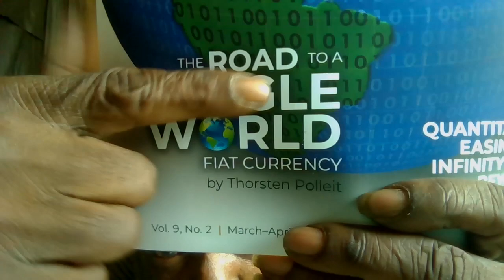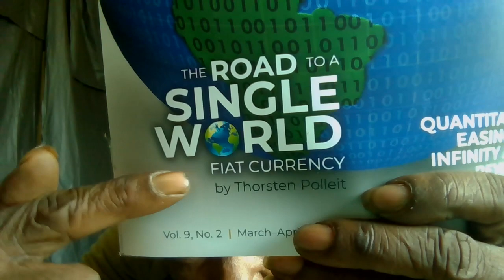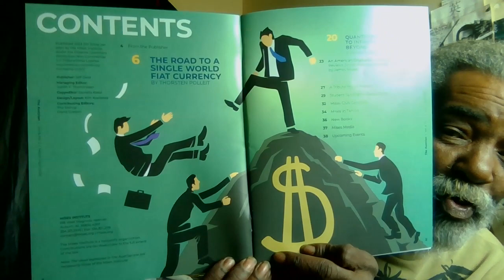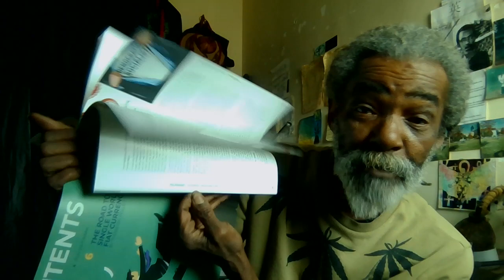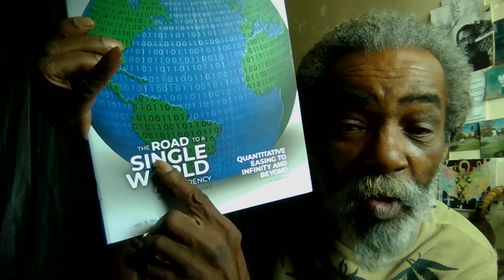The ROAD to FIAT.................... U COME'N ?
What's in Ur Wallet ???